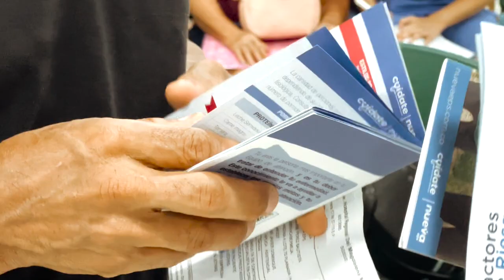Jornada de prevención de riesgo cardiometabólico en el HRMM